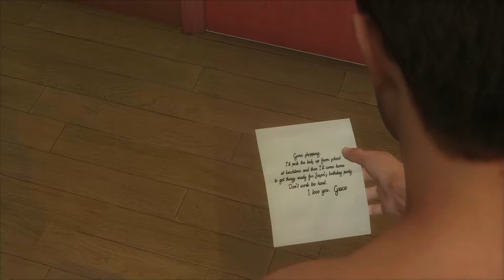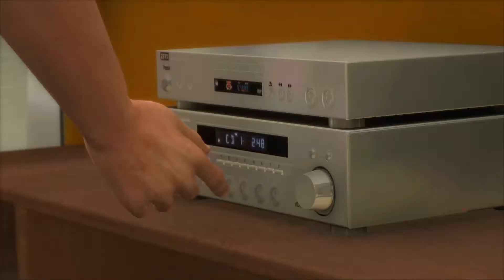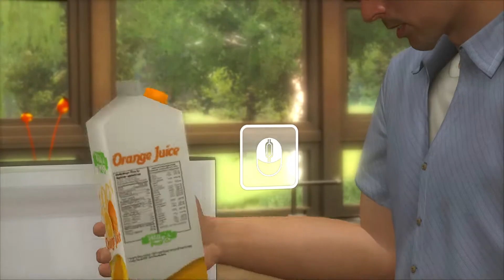Heavy Rain - ep1 First Look - Thriller | Origami | macabre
Experience a gripping psychological thriller filled with innumerable twists and turns. The hunt is on for a murderer known only as the Origami Killer. Four characters, each following their own leads, must take part in a desperate attempt to prevent the killer from claiming a new victim.

Winner of several awards, including 2011 BAFTA Game Awards for Best Story, Best Original Music and Technical Innovation, as well as multiple Interactive Achievement Awards and NAVGTR Awards, discover Heavy Rain, a game developed by Quantic Dream which brought new standards to narrative-driven games.

FOUR CHARACTERS, FOUR PERSPECTIVES
The award-winning storyline puts you in control of four distinct characters who are each following their own leads in a desperate search for a missing person.
ACCESSIBLE AND INTUITIVE CONTROLS
Not limited by gaming conventions, the uncomplicated HUD keeps you deeply immersed in the storytelling and features controls for both gamepad and keyboard/mouse players.
FULLY OPTIMIZED FOR PC
The classic title is brought to PC with stunning visuals including 4K resolution and 60 fps framerate.

The developers describe the content like this:

This Game may contain content not appropriate for all ages, or may not be appropriate for viewing at work: Nudity or Sexual Content, Frequent Violence or Gore, General Mature Content

I would like to thank you for all the support you have given to my channel and if you would like to continue to help out with tips/donations it would be much appreciated, Bless you.